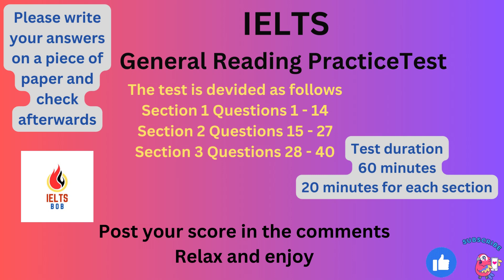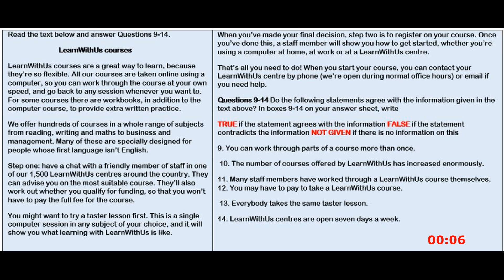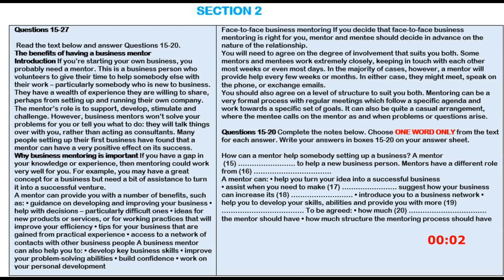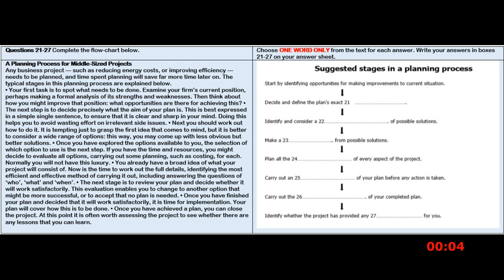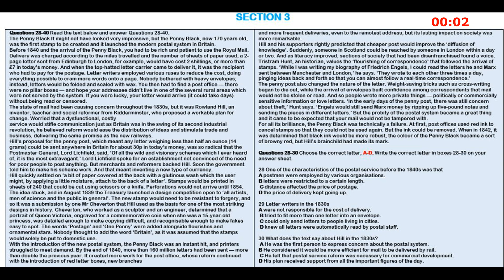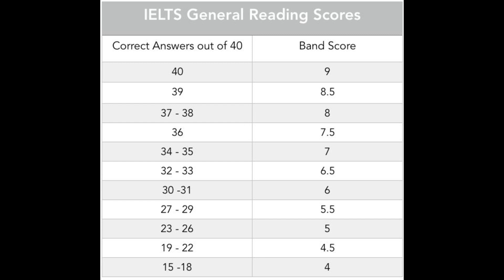IELTS General Reading Practice Test 1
Here is the latest video on IELTS GENERAL READING  practice test with answers. You can have access to more reading practice test for FREE. They are like a mock test for IELTS reading practice in 2023.

IELTS reading general training test with answers

Music Credits

Mastering IELTS General Reading Practice tests for IELTS Reading